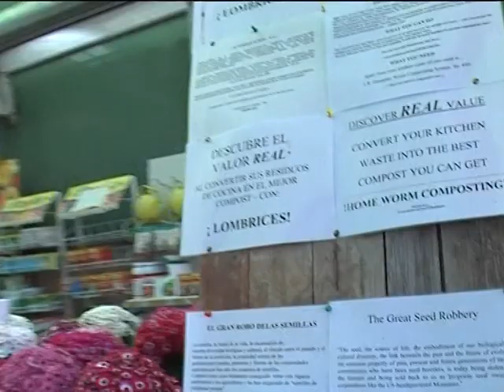TV Estepona - Club Eden Reportaje 2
Ver el Club Eden